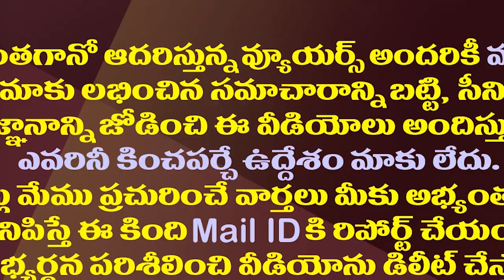పవన్ కల్యాణ్ మీద ఇన్ని ఆశలు పెట్టుకున్నారా?| Did Janasena Hope For Pawan Kalyan Like This?